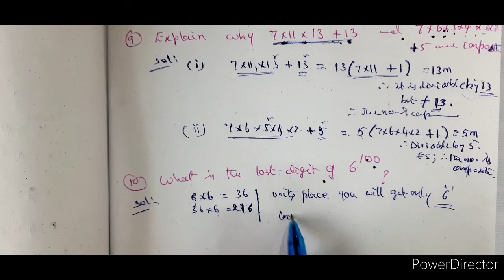Maths Marathon day #3 class 10 cbse state icse board expected questions Real numbers #3 Madhavi maam